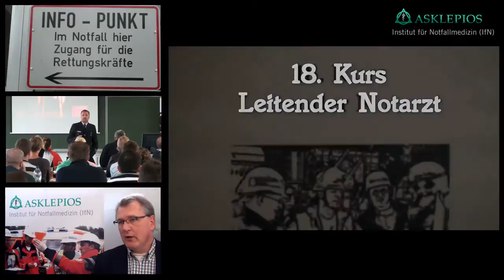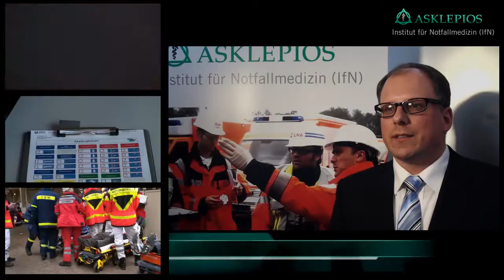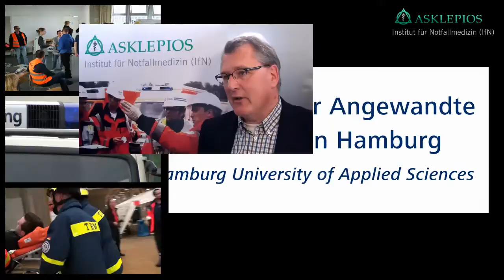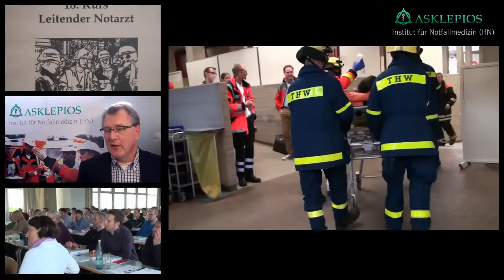Institut für Notfallmedizin der Asklepios Kliniken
Das Institut für Notfallmedizin (IfN) der Asklepios Kliniken stellt sich vor. Es ist ein Kompetenz- und Kommunikationszentrum für klinische und präklinische Notfallmedizin, das Fortbildungen in Rettungsmedizin anbietet. Das IfN ist von der Hamburger Ärztekammer wie auch der American Heart Association zertifziert.